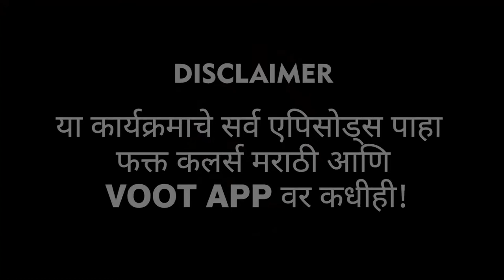Vishal Vikas | अपूर्वा सोबत चर्चा | LetsUpp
बिग बॉस मराठीच्या घरात अपूर्वा का रडली याच्यावर विशाल आणि विकास यांनी अपूर्वाला प्रश्न विचारलाय